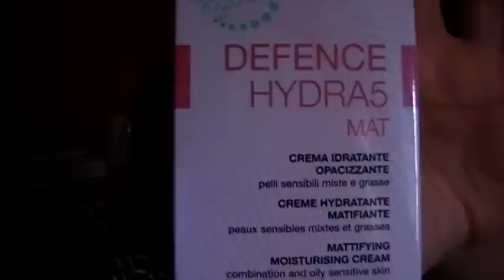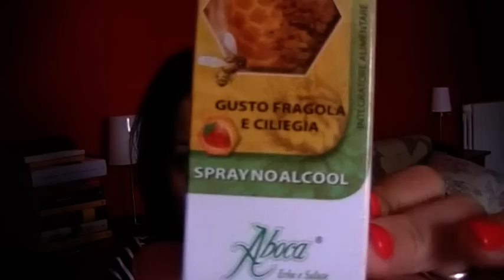Chiacchiere e shopping di fine estate